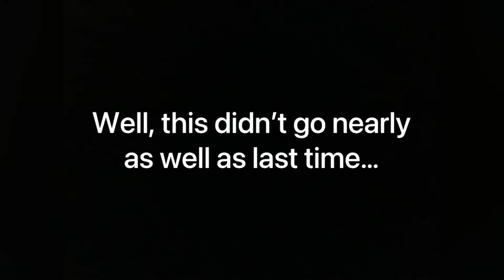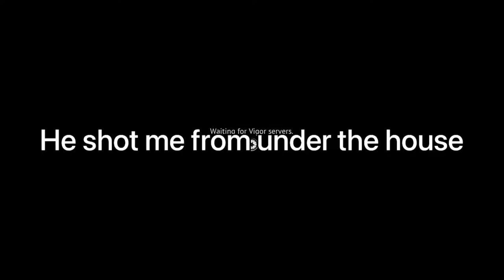Vigor Season 10 Gameplay | Zero-To-Hero? More Like Unnecessary Pain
I know it took me a while to do another zero to hero, sorry about that😅